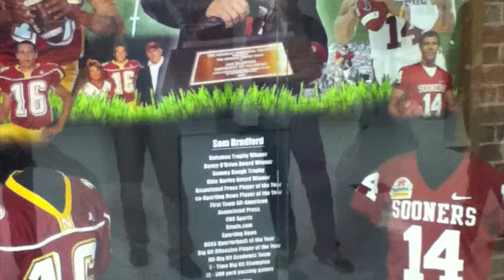Buffett's Bros. Challenge #5 at Putnam City West High